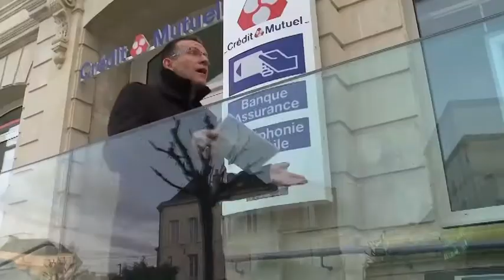Cartes bancaires [intégral] : les assurances que vous détenez sans le savoir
Peu de personnes connaissent l'étendue des garanties proposées par les cartes bancaires. Pourtant, elles vous permettront d'éviter de souscrire des assurances en doublon et d'être mieux informé lorsque vous partez en vacances. Dans ce numéro de l'e-Mag, découvrez en image, les assurances qui peuvent se cacher derrière votre carte bancaire.